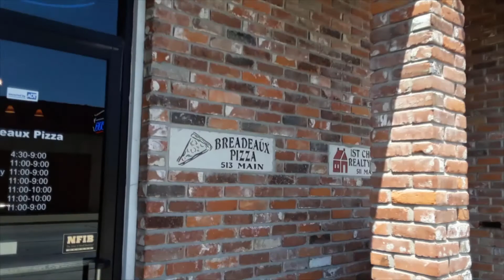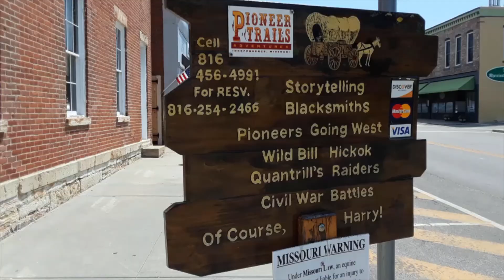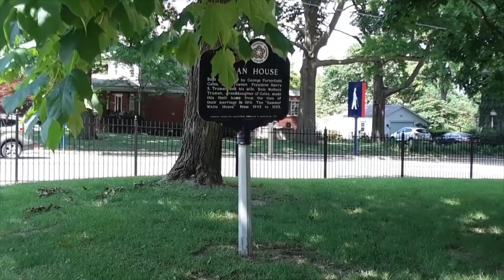Steve & Jill go on an Adventure to Harry S Truman's Home Town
Hi! I’m a workamper at Riverview RV Park, Lake Ozark, Missouri. This week Jill and I go on an adventure to Harry S Truman’s home town of Independence, Missouri. This is part 1 of our adventure. Part 2 & 3 will be released the next 2 weeks. Our adventure was so grand I could not cover it all in 1 story. Sorry! You must wait! We hope our friends, family, and all those in the workamping community will follow along as we start our new adventure as workampers. Until later, Thanks for your time! Bye!!!